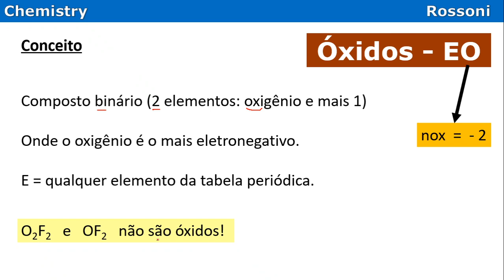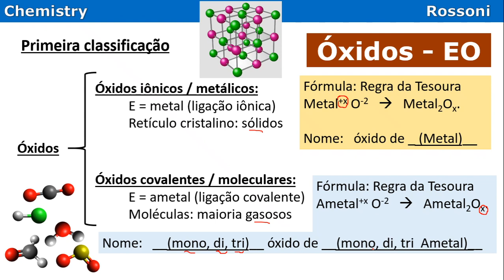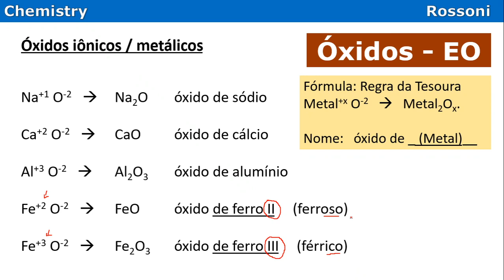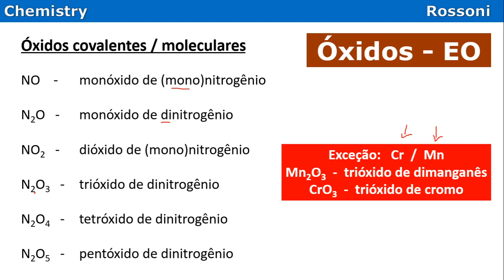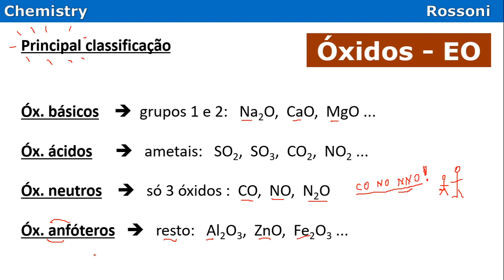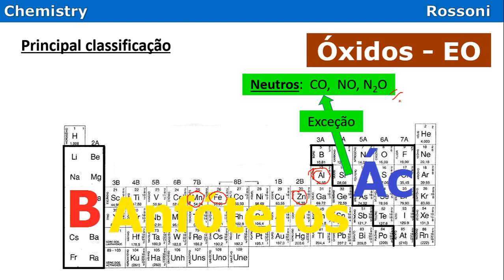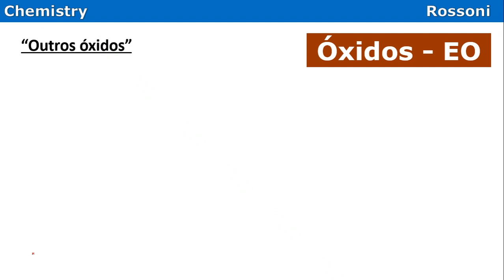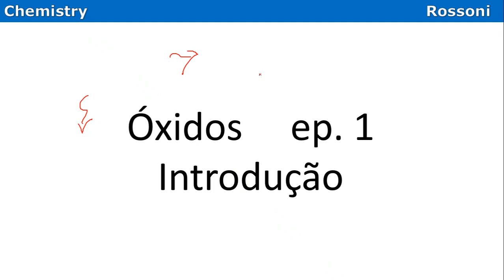Óxidos - Classificação, iônico e covalente, nomenclatura, óxido ácido básico neutro anfóreto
Conceito de óxidos
Classificação em óxidos iônicos, óxidos metálicos, oxidos covalentes, oxidos moleculares.
Estado físico dos óxidos.
Principal classificação de óxidos: óxidos básicos, óxidos ácidos, óxidos neutros ou indiferentes, óxidos anfóteros.
E ainda: óxidos mistos ou duplos, peróxidos e superóxidos.